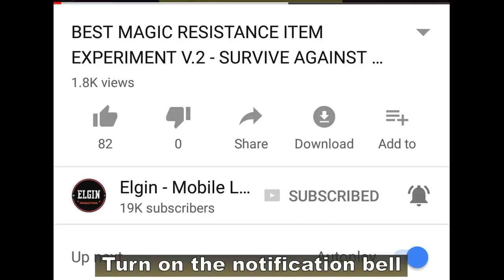TERIZLA AND JOHNSON COMBO 😲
Terizla and Johnson combination.
Move over Odette, Johnson found a new partner.
Terizla's ultimate deals damage to an area and pulls them in the center.
Johson's ultimate stuns enemies and deals damage to an area while slowing them.
What happens when Terizla rides with Johnson?
We tried their combo in classic and it was chaotic and fun.
So what do you think of their combo?
Can this combination work well?